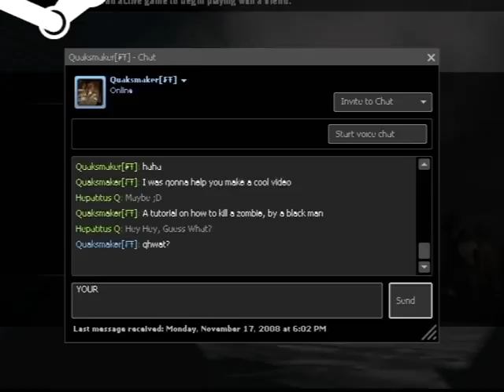Quaksmaker's Adventure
I put a lot more effort into this then my other videos. I keep thinking I tried too hard on this but I dunno, I'll let you guys decide.

Anyway, Quak ISN'T sexist or anything, it's just jokes that he likes to do. :]